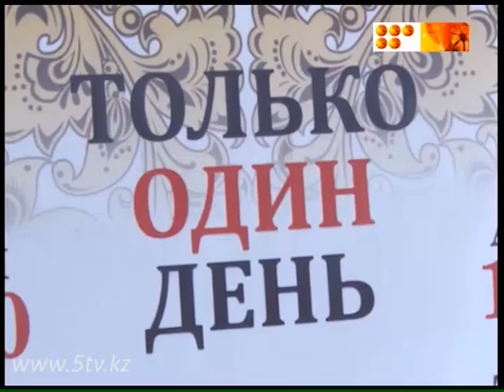Единственный концерт в Караганде